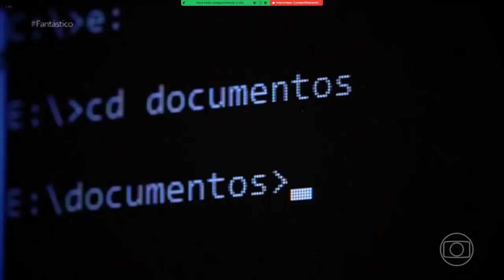Reportagem Fantastico - Yuval Harari fala sobre a Guerra entre Ucrânia e Russia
Matéria do Fantástico sobre a Opinião do Harari sobre a Guerra!